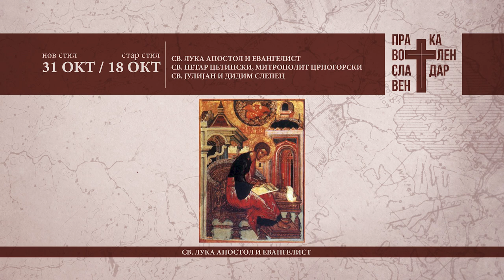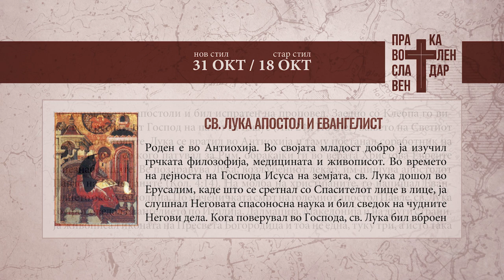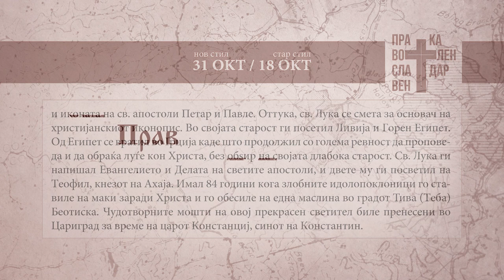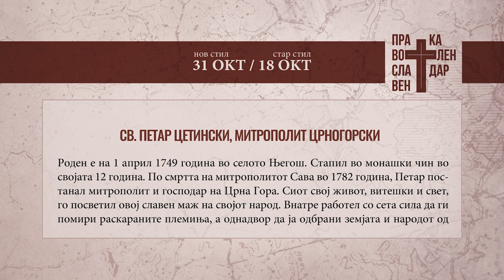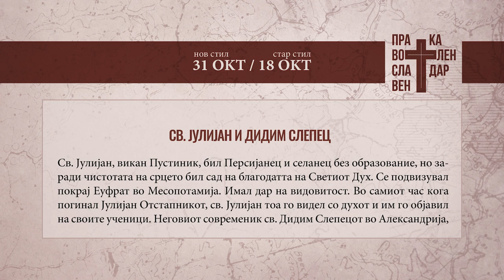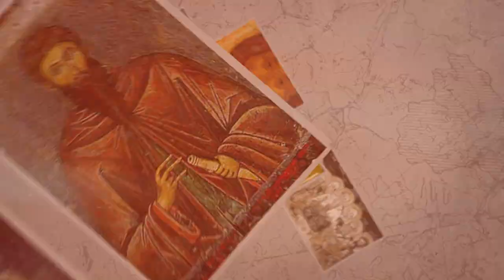Православен календар 31 10 2023